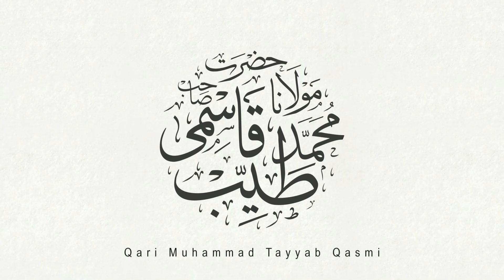Azmate Sahaba|| Friday Bayan 19 Aug 22|| Mulana Ali Tayyab Qasmi Naqshbandi